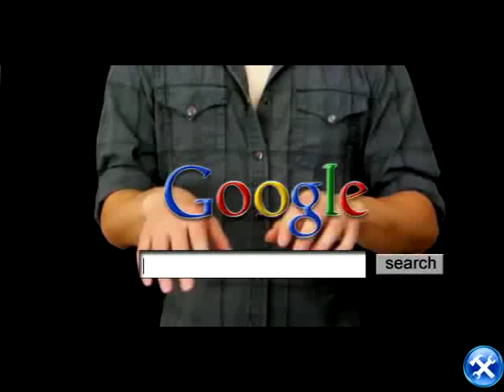SPECDTUNING INSTALLATION VIDEO: 2010-UP TOYOTA PRIUS LED TAIL LIGHTS